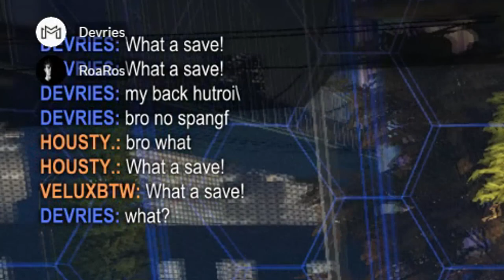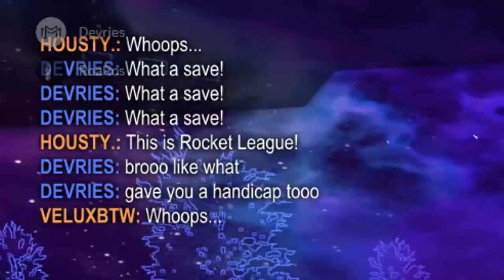do it for the youtube shorts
een beetje we were here, een beetje rocket league and a whole lotta funzies